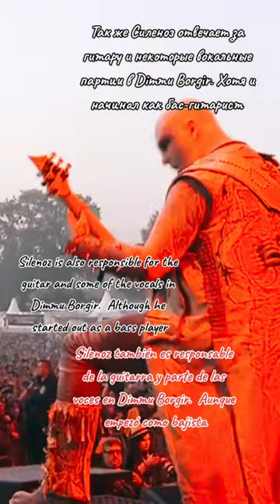Silenoz " Dimmu Borgir " Birthday